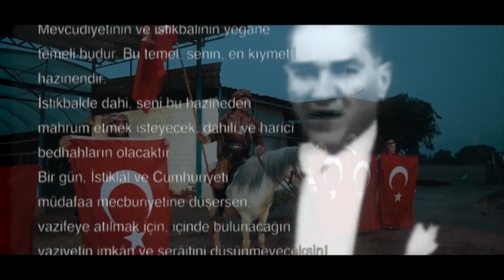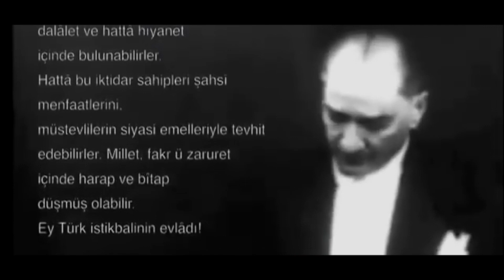CHP ÖDEMİŞ GENÇLİK KOLLARINDAN ZEYBEK GÖSTERİSİ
19 Mayıs Atatürk'ü Anma ve Gençlik Spor Bayramı Kutlamaları için Ödemiş Gençlik Kolları Başkanı Özgür Günlü ve Yönetim Kurulu Üyeleri zeybek gösterisi hazırladılar.
Ödemiş’te çiftçi olan CHP Ödemiş Gençlik Kolları Başkanı Özgür Günlü çiftlikte yönetim kurulu üyeleri ile hazırlamış olduğu Zeybek Oyunları ile 19 Mayıs'ı kutladı.